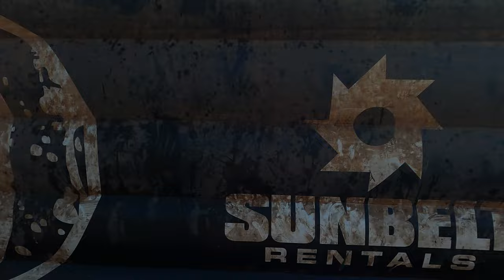Spartan Race Sprint 2024 (All Obstacles)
Spartan Race Sprint 2024 (All Obstacles). Spartan Race Jacksonville FL - all obstacles, Feb 25 2024. Run by Damer of OCR Kings.